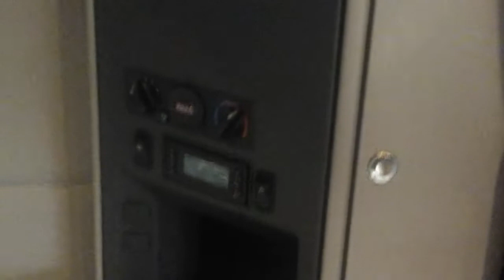2018 Peterbuilt review/clip vlog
The trucker  dad  smith  back at it